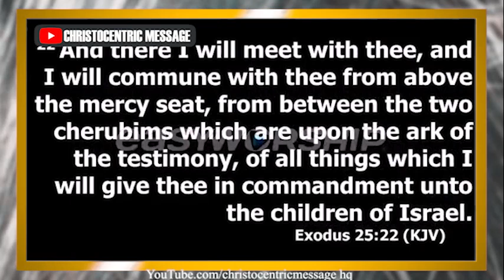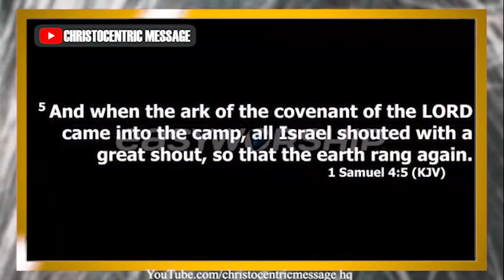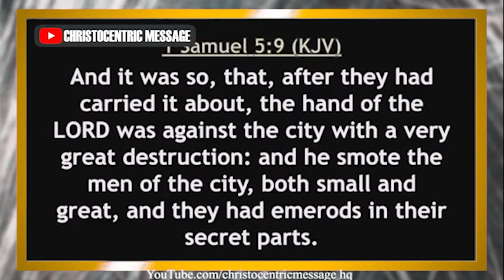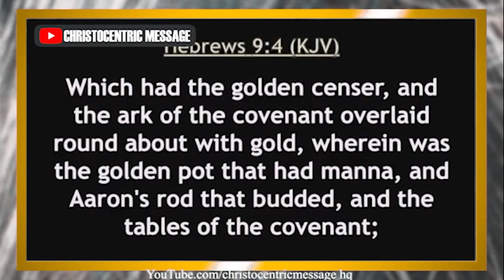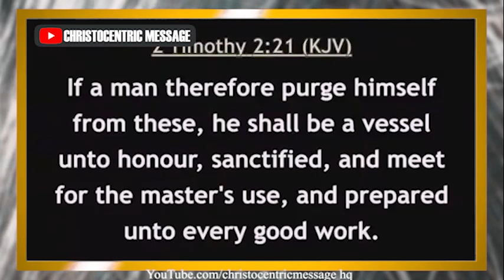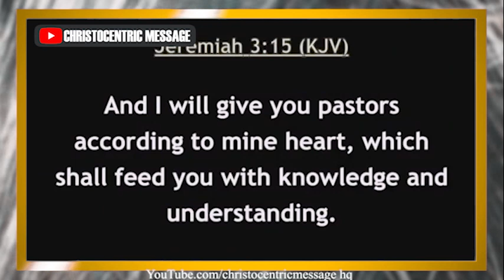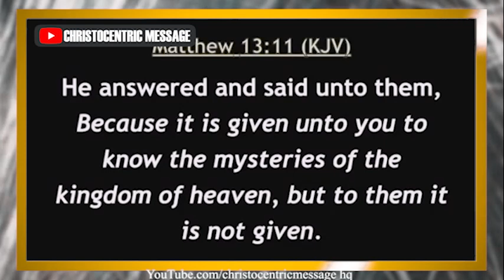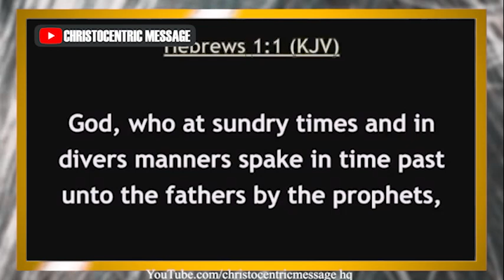KEYS TO HELP YOU WAIK IN VICTORY WITH JESUS - APOSTLE JOSHUA SELMAN 2022